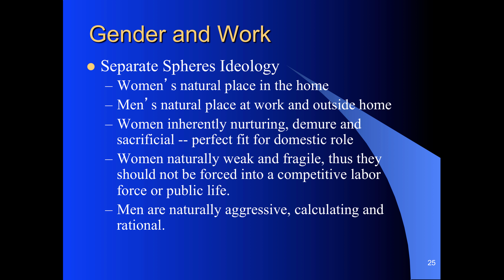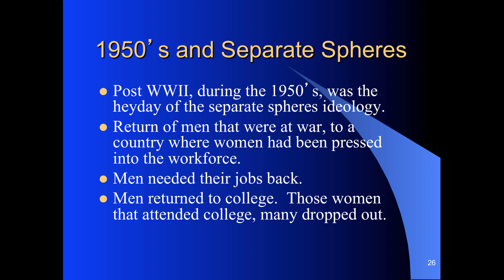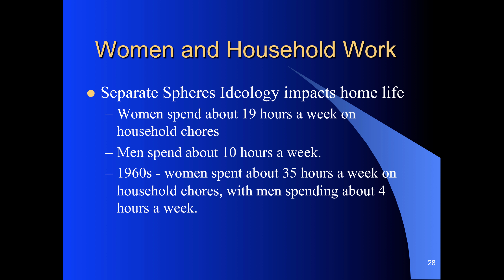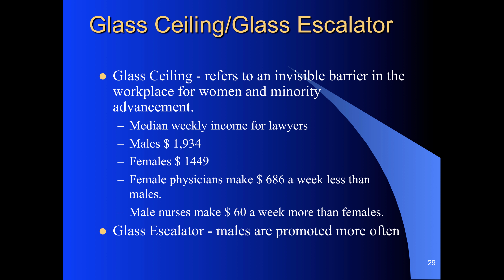EconomicsWork 6 week I